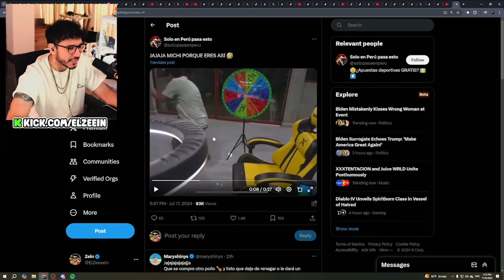Zein REACCIONA al Gato de SHULS Quitándole Su POLLO 🤣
Canal de fans de zein, puedes seguirlo en sus redes oficiales ♥